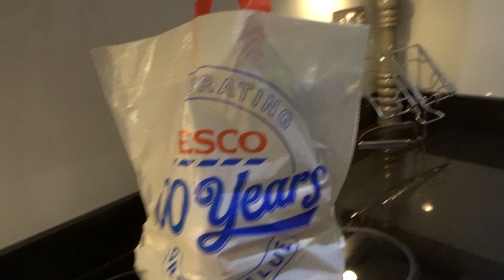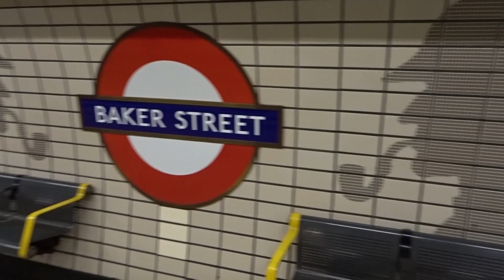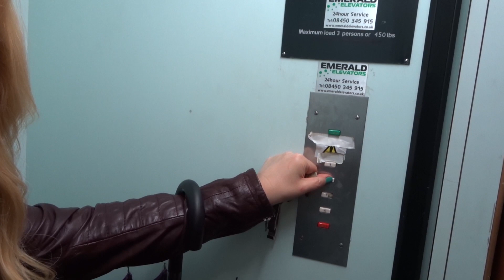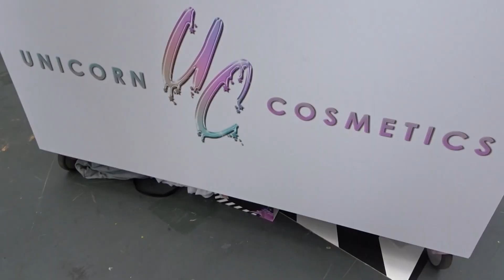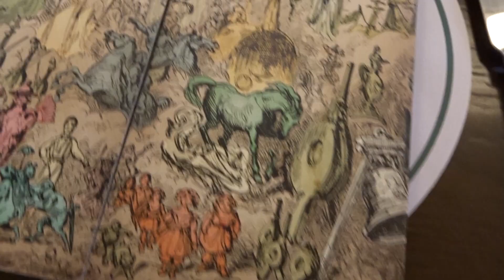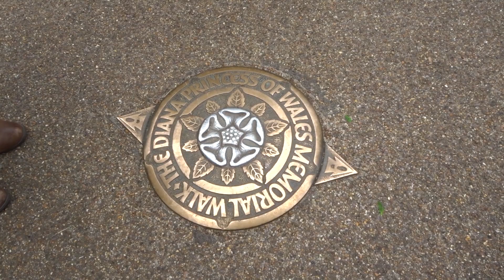VLOG: London - Days 1, 2 & 3: Tate Modern, Carnaby St., IMATS London | Makeup Your Mind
Julie and I were in England and Ireland recently... come along with us and our shenanigans!

Mailing Address: Rachelle Young, 157 Adelaide Street West, Suite 119, Toronto, Ontario, M5H 4E7 CANADA

ON ME:
Nails: OPI - I'm On A Sushi Roll*

SHOPPING ONLINE?
You *need* ebates. No ifs, ands or buts! Get cashback on all your online purchases, zero strings attached! (I use it for all of my online shopping!)

EQUIPMENT:
Filmed with:
- Sony DSC-WX500
- Samsung S8 phone

Items marked with an asterisk* were provided by PR for consideration.